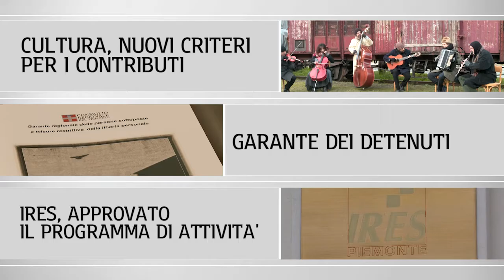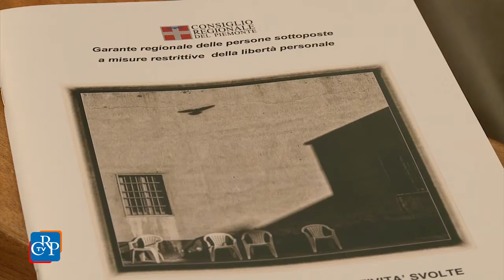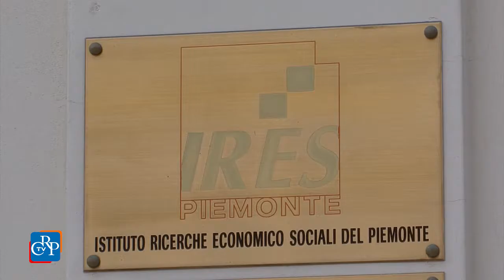CrpTv n.20 del 24 Giugno 2016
Cultura, nuovi criteri per i contributi
Garante dei detenuti
Ires, approvato il programma di attività

In apertura della seduta del 21 giugno, il Consiglio regionale ha ricordato con un minuto di silenzio le vittime della strage di Orlando e ha commemorato Gianluca Buonanno, europarlamentare, consigliere regionale della X legislatura, recentemente scomparso.  Il Garante delle persone sottoposte a misure restrittive della libertà personale ha svolto la relazione della sua attività nel 2016 . Nel pomeriggio, l’Assemblea ha approvato una  legge che disciplina l’erogazioni di contributi a enti ed associazioni culturali, il nuovo statuto della Fondazione ISI, Istituto per l’Interscambio Scientifico, e il programma di attività 2016 dell’Ires, Istituto di Ricerche Sociali del Piemonte. Nella pausa dei lavori, una delegazione di tabaccai, è stata ricevuta in Sala Viglione per un confronto sulla legge che disciplina le norme per la prevenzione e il contrasto alla diffusione del gioco d'azzardo patologico.

PRIMO PIANO

01) Cultura, nuovi criteri per i contributi
Il Consiglio regionale ha approvato all’unanimità, il 21 giugno, una legge per l’erogazione di contributi ad enti ed associazioni culturali. Il testo prescrive i requisiti per l’iscrizione a una tabella istituita dalla Giunta. Tra questi, aver svolto servizi e attività di rilevante valore scientifico e culturale da almeno 3 anni, disporre di una sede adeguata, possedere, conservare e valorizzare patrimoni bibliotecari, archivistici e documentali e garantire una larga utenza delle proprie iniziative, l’accessibilità pubblica al patrimonio posseduto e ai servizi culturali offerti.

02) Garante dei detenuti
Sanità, lavoro e formazione professionale, sono i temi toccati da Bruno Mellano, Garante regionale dei detenuti, in occasione della relazione annuale dell’attività 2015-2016 illustrata, martedì 21 giugno, all’Assemblea regionale. Tre sono le competenze specifiche che richiedono l’impegno della Regione: la sanità, il lavoro e la formazione professionale. Tra le maggiori problematiche emerse, quella del sovraffollamento di alcune case di reclusione, in particolare spicca la realtà di Asti.

[intervista a Bruno Mellano, Garante dei Detenuti]

03) Ires, approvato il programma di attività
Il Consiglio regionale ha approvato il programma annuale 2016 dell'Istituto di Ricerche Sociali del Piemonte. Il documento, predisposto dal Consiglio di Amministrazione previo parere del Comitato scientifico, è il frutto anche del confronto con le direzioni regionali e prevede un finanziamento di 4,4 milioni di euro. Tra gli obiettivi, gli strumenti per la costruzione di una nuova stagione di sicurezza economica e sociale.